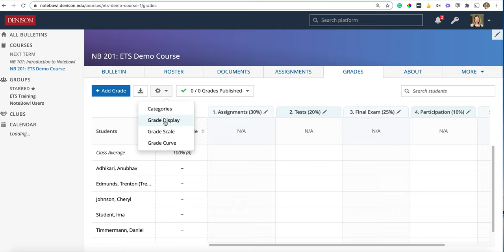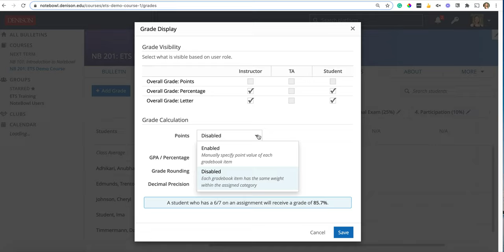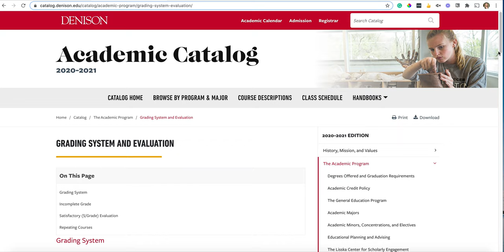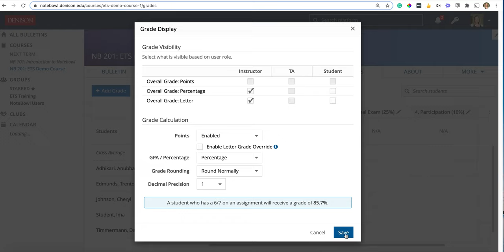Notebowl Faculty Tutorial Video 9: Grades Tab Display Settings